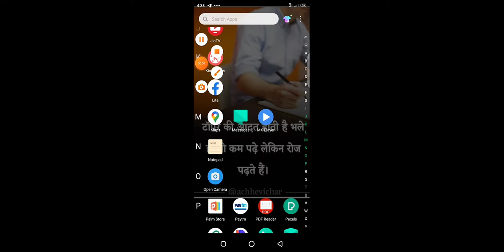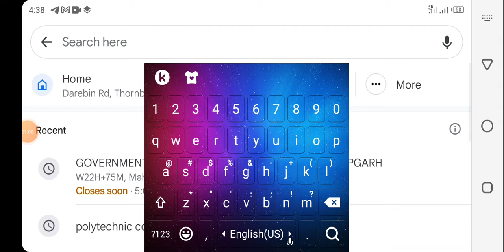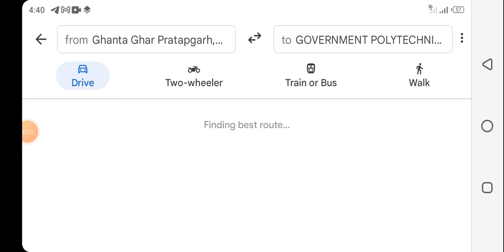Govt polytechnic college prem dhar patti raniganj kaise pahuche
college KB she open hoga
hostel KB mile ga
Polytechnic college